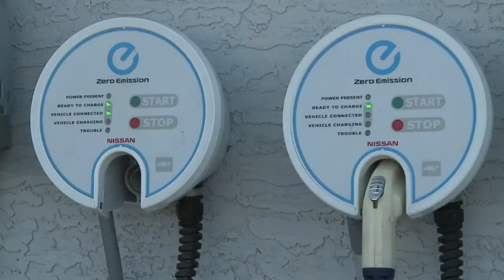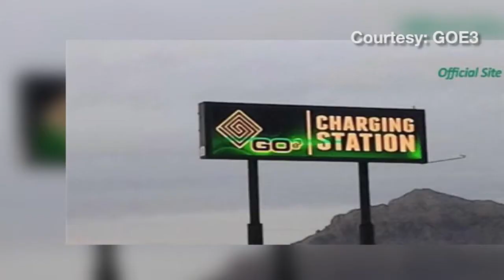Electric car charging stations springing up in the Valley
Charging electric cars is cheap, but there just aren't enough for cars to travel long distances. Now one Mesa-based company is planning to change that. Go E-3 is hoping to put over 500 quick charging stations across the country by 2015. The push will start in Arizona. Cronkite News reporter Brittany Bade explains what kind of impact this will have on the Valley.